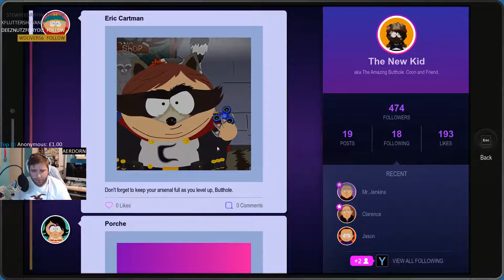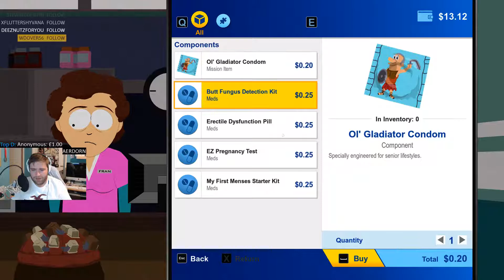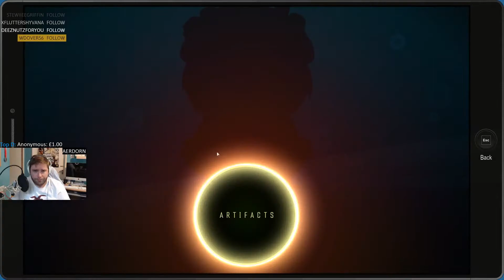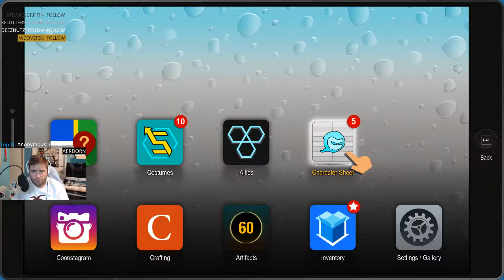Aerdorn Plays - South Park - The Fractured But Whole - Episode 10 - Morgan Freeman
OMG! South Park is here!!!
Hope you will enjoy it as much as I have had playing this beautiful funny game!

New video uploaded every day!